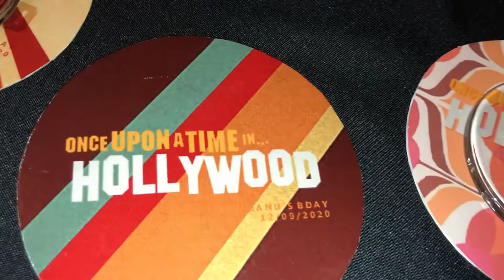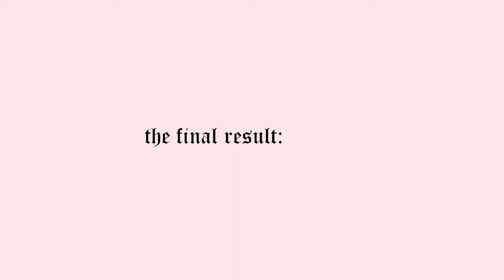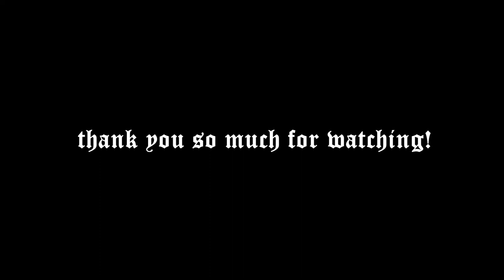dressing up as Brigitte Bardot because why not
70s, Once Upon a Time in Hollywood... just watch to understand ;)
PLEASE CHECK OUT BRIGITTE'S FOUNDATION AND HELP SIGN PETITIONS FOR ANIMALS TO HAVE A BETTER LIFE